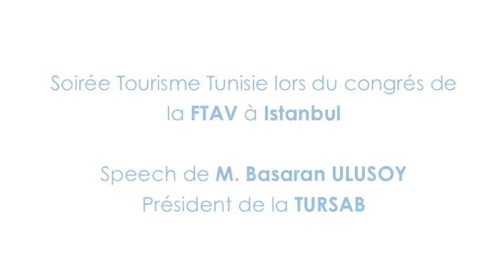Speech de Basaran Ulusoy / TURSAB lors de la soirée TUNISIE à Istanbul